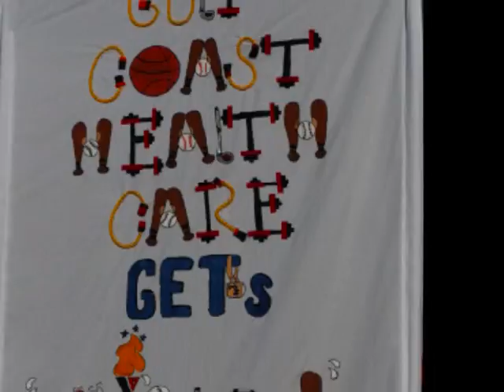Corp Cup 2010 0001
Meet me in the Middle Song by Robert FlyingMan Abbott from 2008 cd Uneventful for gulf coast health care corporate cup 2010